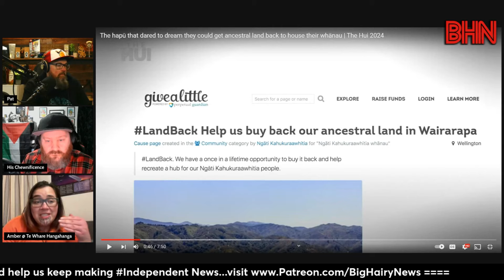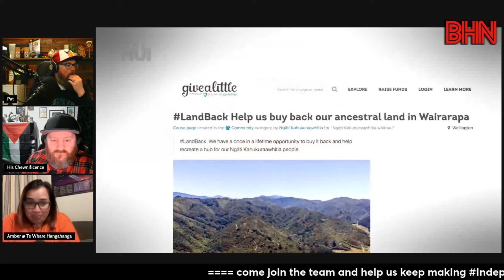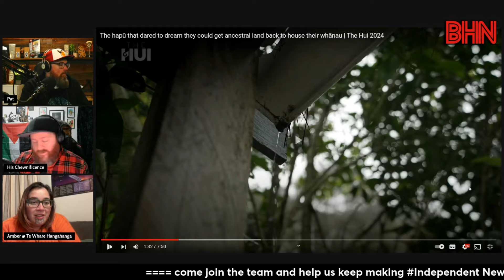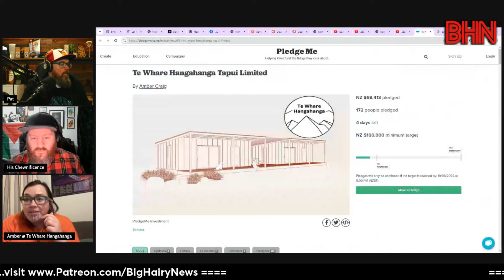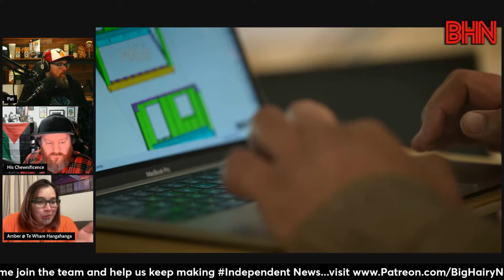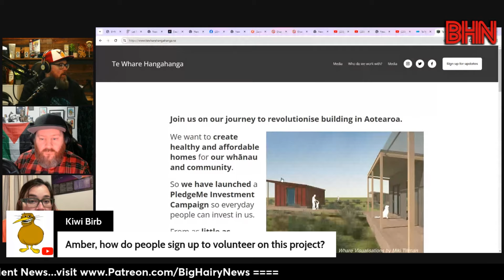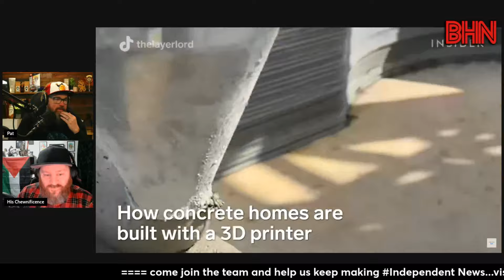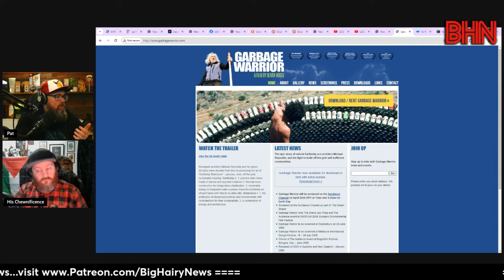BHN Amber Craig on Te Whare Hangahanga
Amber Craig is from a small Wairarapa hapū who have recently purchased back some of their ancestorial land and are now running a PledgeMe to help with placing buildings on that land. Amber joins us to talk about where they are at.